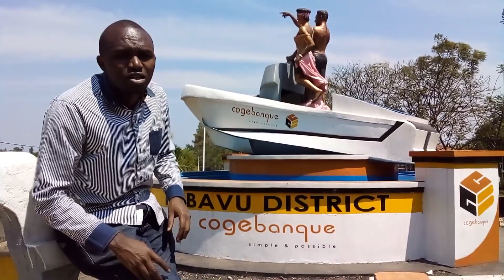FINALLY!!🏄THE NEW RECREATIONAL CITY OF RWANDA || RUBAVU-GISENYI CITY RWANDA🏊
RECREATION IN RWANDA
HOLIDAYS IN RWANDA
RUBAVU DISTRICT-RWANDA
GISENYI TOWN-RWANDA
GOMA TOWN
KIVU LAKE
TOURISTIC AREAS OF RWANDA
VISIT RWANDA
TOURISM IN RWANDA
HOTELS IN RWANDA